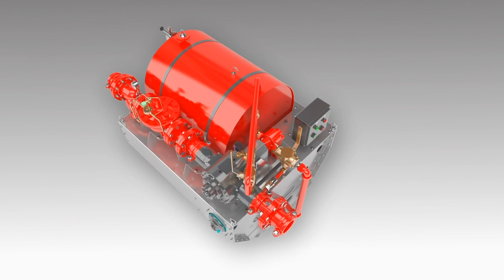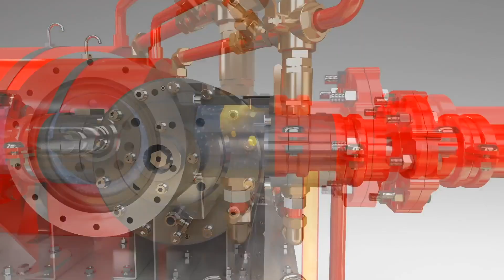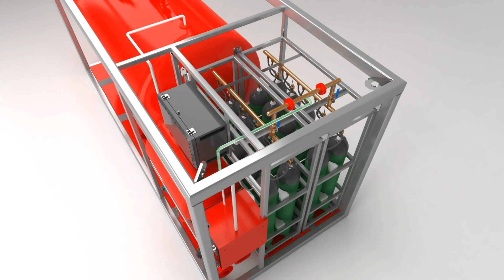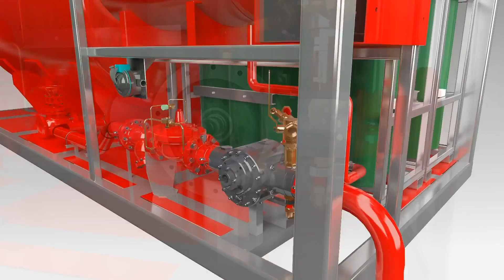Deck Integrated Fire Fighting System (DiFFS) | SIRON Fire Protection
Deck Integrated Fire Fighting System (DiFFS).  Non Pop-up Fire Fighting System for Helidecks & Helipads.

DiFFS system is primarily used as a firefighting system for helipad / helideck. Based on the system configuration, DiFFS can be set to operate automatically or manually. On system activation; a valve operates - allowing water to flow through a water turbine foam pump or inline inductor thereby discharging a correct admixture of foam/water solution (i.e. 1% or 3%) through an array of nozzles installed on the helipad / helideck, thus providing an effective spray distribution covering the entire deck surface.